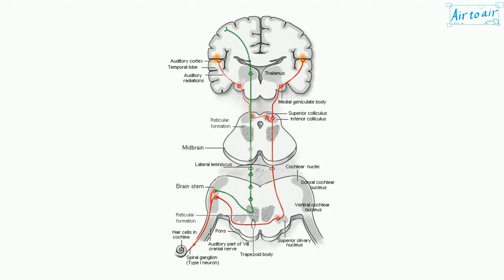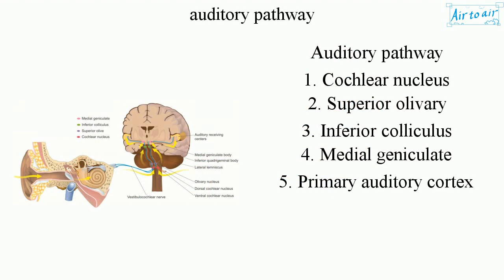auditory pathway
A pathway that conveys special sense of hearing. Information travels from the receptors in the organ of Corti of the inner ear (cochlear hair cells) to the central nervous system, carried by the vestibulocochlear nerve (CN VIII). It ultimately reaches the primary auditory cortex for conscious perception. In addition, unconscious processing of auditory information occurs in parallel.

(Types)
- Primary (lemniscal) pathway: The main pathway through which auditory information reaches the primary auditory cortex (A1) for conscious perception.
- Non-lemniscal pathway: Mediating unconscious perception such as attention, emotional response, and auditory reflexes.

1. Cochlear nucleus
2. Superior olivary
3. Inferior colliculus
4. Medial geniculate
5. Primary auditory cortex